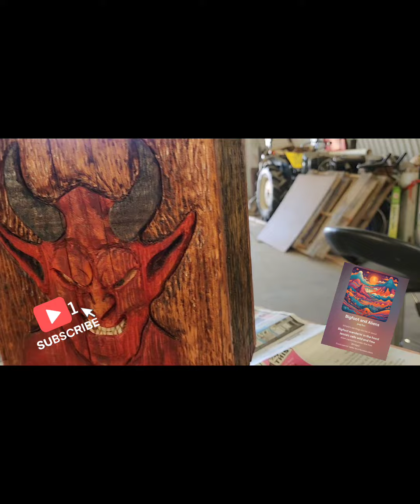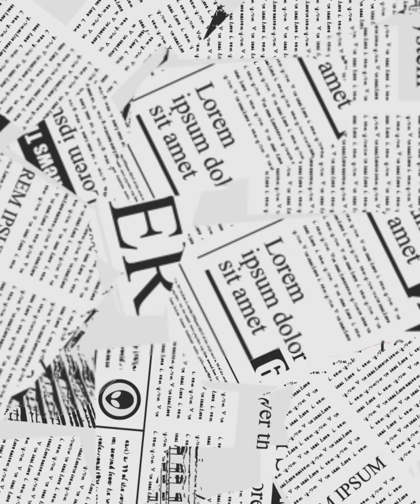Dremel Carved Halloween Book finally finished